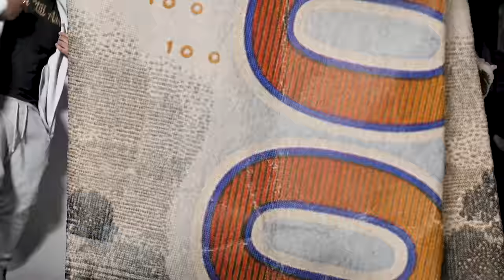AB Dankoo - “Still Alive” (Official Music Video) Dir.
For More Music & Content